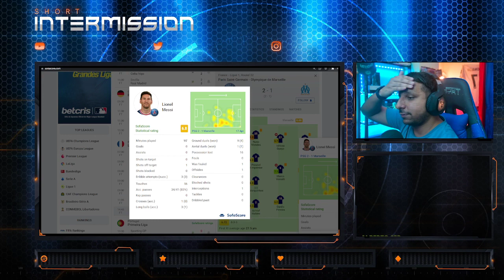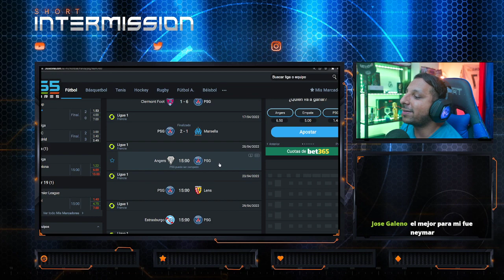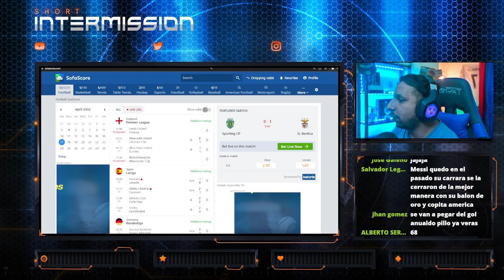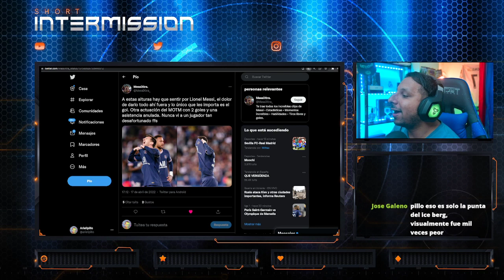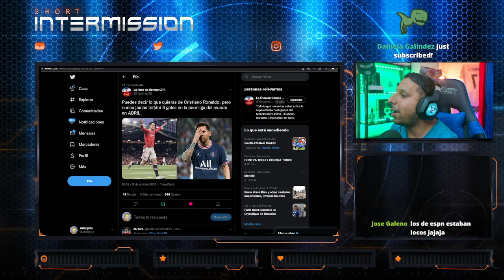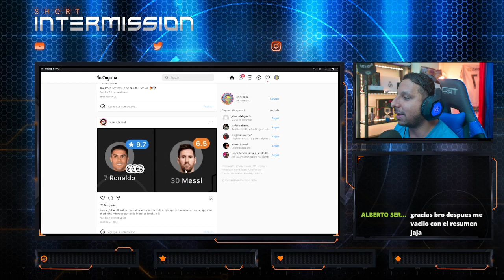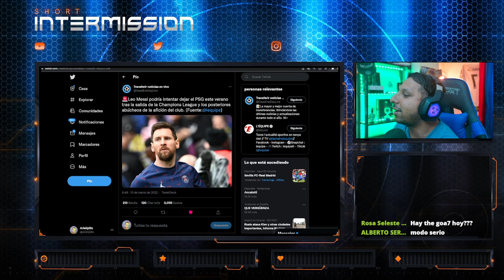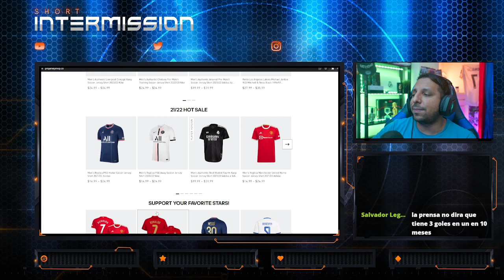😭 PÉSIMO PARTIDO de MESSI vs Marseille 🥶 0 GOLES y es el PEOR del TRIDENTE 🔱 MADRID Épico REMONTA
Diseño web
Crear Página Web en Google
Trading
Forex
Xm Broker
Icloud
Taxi Didi
Taxi uber
Fx Trading
Redbull
Robin Hood
Amazon Stocks
nike adidas
Samsung y Apple
In-drive
Uber Eats
Crear Página Web
Diseño web
Trading
Forex
Xm Broker
Icloud
Taxi Didi
Taxi uber
Fx Trading
Redbull